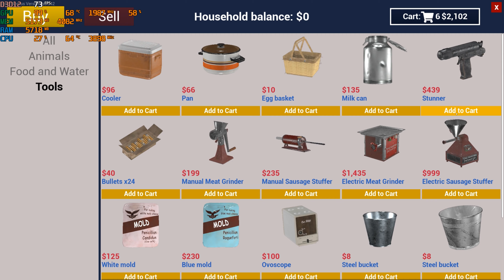Ranch Simulator 4K PC Gameplay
Ranch Simulator 4K 4K PC Gameplay. On gtx 1060 and ultra graphics.
The game its running at 2160p.